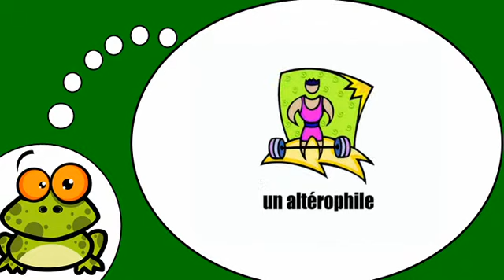Ndinodzidza Furenchi # Les professions = Vol4